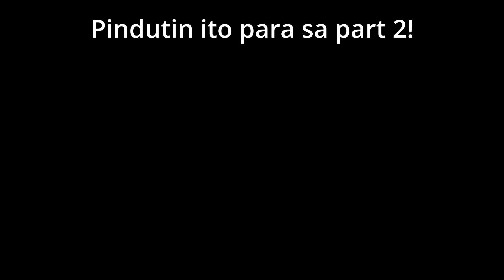Bar Tayo sa Prague!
For today's video, gagala tayo sa CZECH REPUBLIC for the 4th time! Subaybayan.